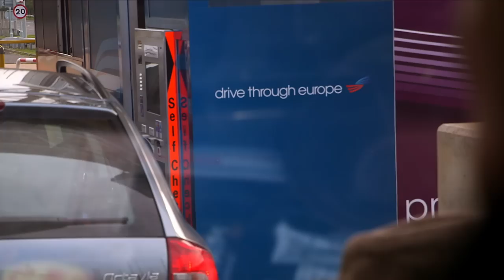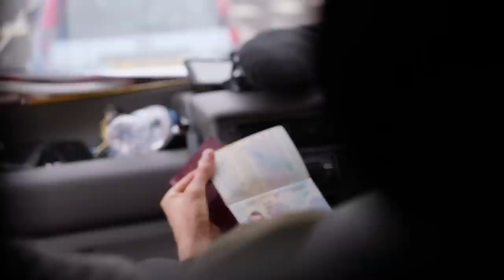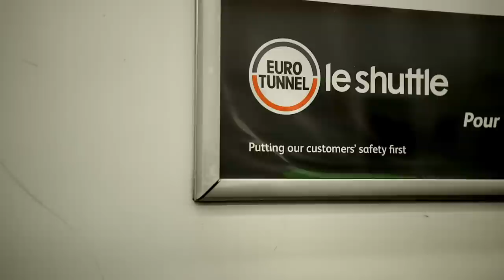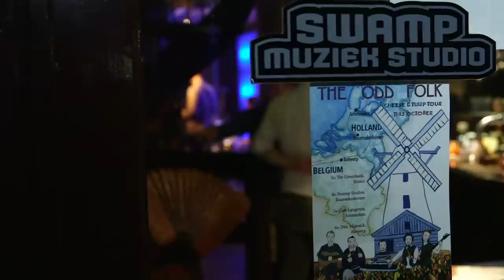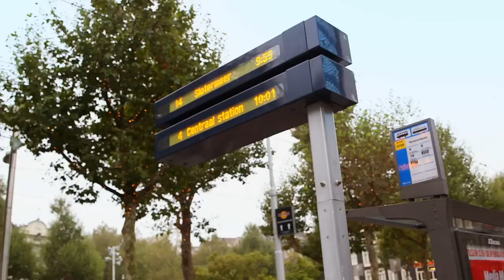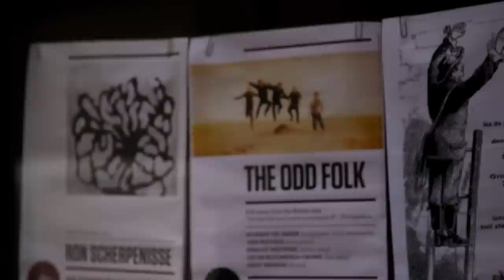THE ODD FOLK - The Right Way Round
It's make or break for The Odd Folk, can they turn the corner and start making the progress they deserve? After realizing they have a lot of fans in Holland they pack up the van, cross the channel and embark on a madcap adventure of the low countries. With gigs at the famous Swamp Studios in Raamsdonk, a tiny cafe in Amsterdam and finishing up in the legendary Den Hopsack in Antwerp, the boys explore the sights and sounds, meeting fans for lunch and seeing first hand the effects their music has had on this beautiful corner of Europe.